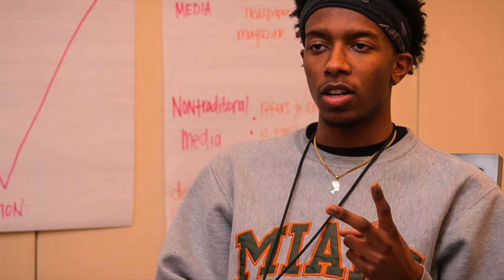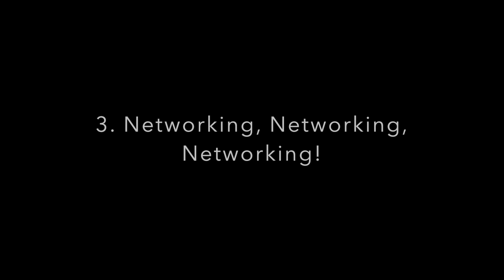2016 Graduation Video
Welcome to the Alumni Family 2016 Fellows!